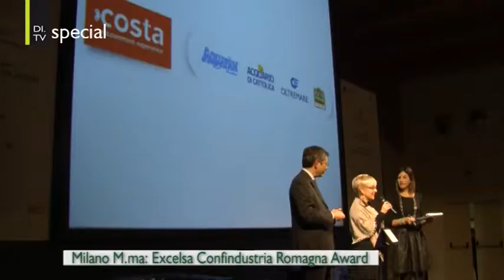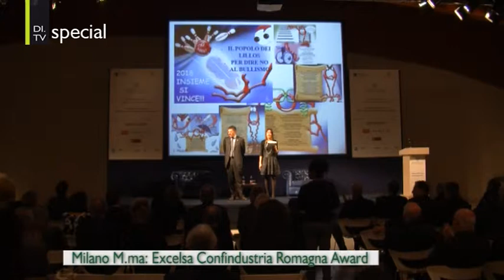Excelsa 2017 - Confindustria Romagna Award | DI.TV Special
L'iniziativa nata per dare visibilità alle eccellenze imprenditoriali nei principali settori del fare impresa, si è tenuta martedì 14 novembre 2017, al Centro Congressi Milano Marittima.
Excelsa che dopo il successo delle passate edizioni nel territorio di Ravenna da quest’anno coinvolge anche le aziende riminesi, vuole ricordare il fine ultimo del fare impresa: generare benessere collettivo e diffuso.